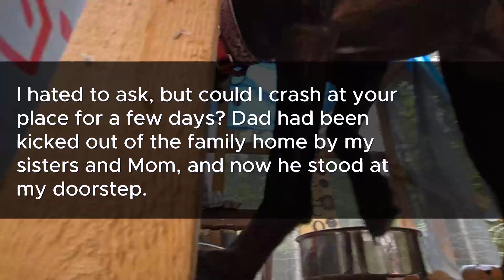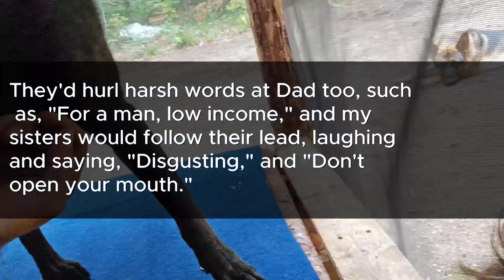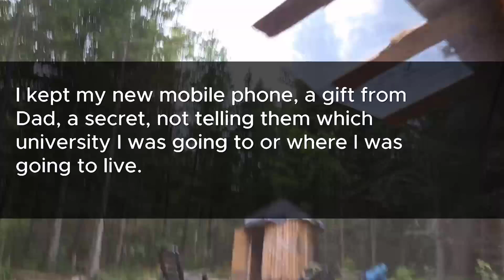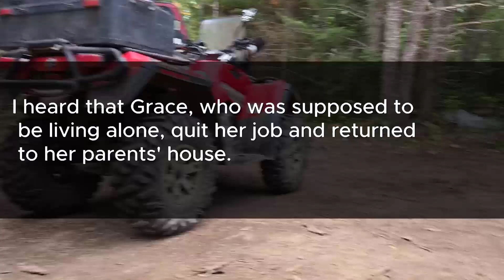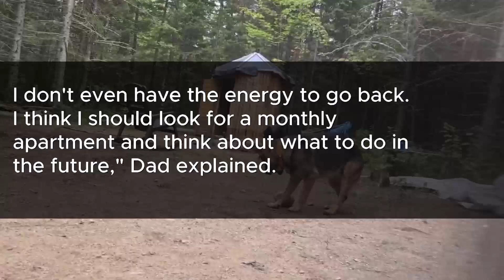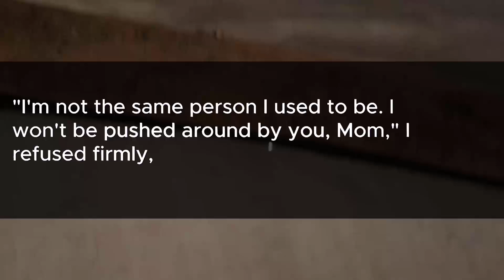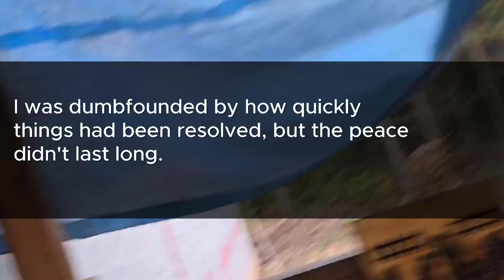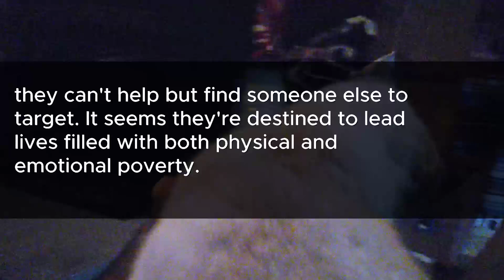My mom and sisters kicked dad out, but they later regretted their decision because...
My mother and sisters ousted dad, but they soon realized they should have thought twice because...